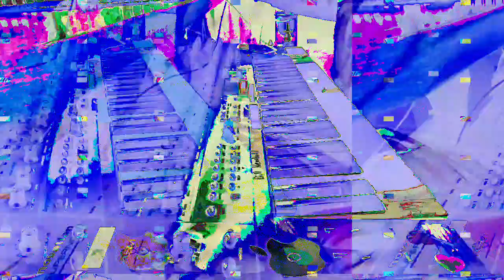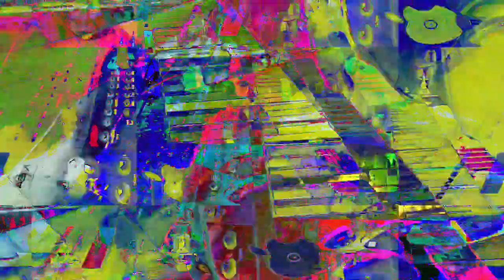[EPILEPSY WARNING] Movie 23 02 23 22h38m58s *Photosensitivity Warning*